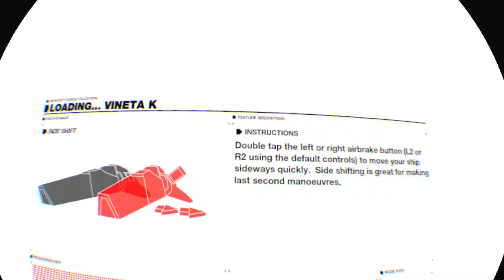WIPEOUT™ OMEGA COLLECTION_20181116200646